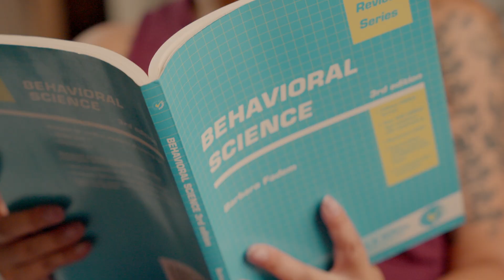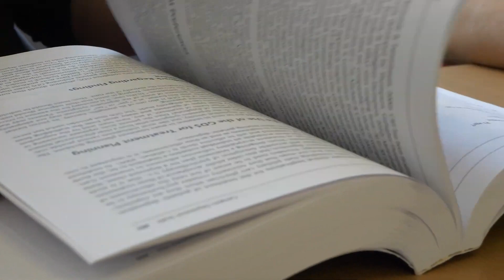Sophia Choi | Sun Devil Spotlight | ASU Online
Meet Sophia Choi, a behavioral therapist and 2020 graduate of ASU Online’s Master of Arts in special education with a concentration in applied behavior analysis.

In this Sun Devil Spotlight, Choi discusses her inspiration to study applied behavior analysis (ABA) and how her master’s degree prepared her for the Board Certified Behavior Analyst® (BCBA®) exam. As Choi continues on her career journey, she credits ASU for providing her with the tools to positively influence the lives of others through special education and ABA therapy.

Learn more about ASU Online’s Master of Arts in special education with a concentration in applied behavior analysis program: